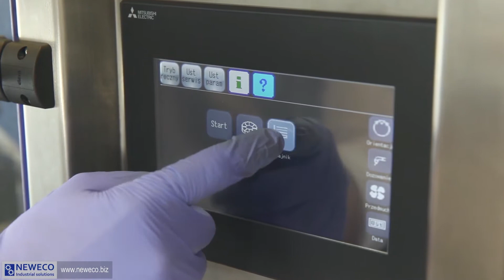Masina automata de incarcat si inchis tuburi din aluminiu, NEWECO NTA-400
Mașină automată de încărcat și închis tuburi din aluminiu NEWECO NTA-400 este utilizată pentru umplerea tuburilor din aluminiu cu geluri, creme sau alte fluide, închiderea acestora și imprimarea datei și/sau a numărului lotului. Mașină de ambalat în tuburi din aluminiu este operată de un operator.

Caracteristicile principale ale mașinii de umplut și închis tuburi din metal:

• Mașină de umplut și închis tuburi din metal este fabricată din oțel inoxidabil de înaltă calitate AISI 304
• Toate elementele în contact cu produsul sunt realizate din oțel inoxidabil de înaltă calitate AISI 316
• Control electronic al parametrilor și al procesului de lipire, cu opțiunea de salvare a acestora
• Abaterea de precizie la umplere: ± 1 % din volum
• Codificare pe o singură față cu set de fonturi inclus
• Închidere tuburilor prin dublă pliere
• Randament de până la 1.500 de tuburi/oră

 Mașină automată de încărcat și închis tuburi din aluminiu NTA-400 este utilizată pentru ambalarea produselor cosmetice, farmaceutice, chimice și alimentare în tuburi (pliabile) din aluminiu.

NEWECO este producător de instalații automate de dozat și sigilat / inchis tuburi destinate utilizării cu tuburi termoplastice (polietilenă – PE), laminate și din alte materiale plastice, precum și din aluminiu. Contactați-ne pentru a primi o ofertă de preț.

Noi nu comercializăm mașini / echipamente uzate, cu toate acestea suntem convinși că veți găsi foarte atractive prețurile pentru mașinile noastre noi.

Mașinile și dispozitivele noastre sunt proiectate și fabricate în întregime în Polonia (în Uniunea Europeană).